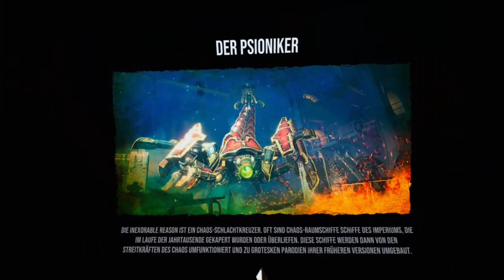Püppchenschupser spielt Warhammer 40K Battle Sisters VR [deutsch] Oculus Quest #6